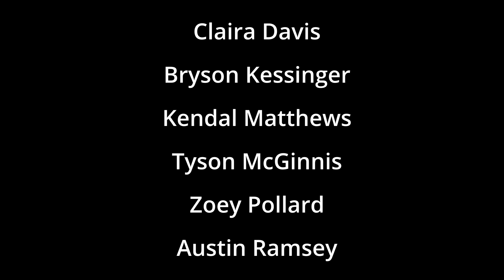Morning Minutes (10/7/24)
West Senators update you on this first full week of October.

MONDAY | PJ Day
TUESDAY | 9th - Babies, 10th - Teens, 11th - Adults, 12th - Seniors
WEDNESDAY | White Lies Shirts
THURSDAY | Twin or Squad Day
FRIDAY | Hoco Shirts and Spirit Day